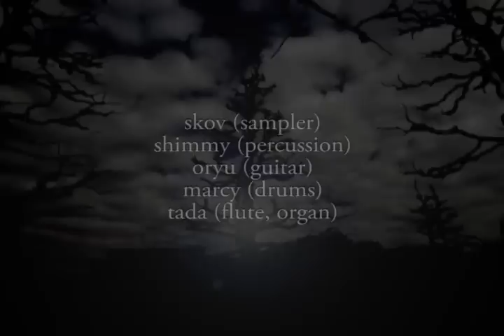Armo Supremo - Untitled Song(2nd part)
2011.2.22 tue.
Live at SuperDeluxe Roppongi, Tokyo.
ACT : skov(sampler), shimmy(percussion), oryu(guitar), marcy(drums), tada(flute, organ)
Visuals : 蘭わかば Ranwakaba